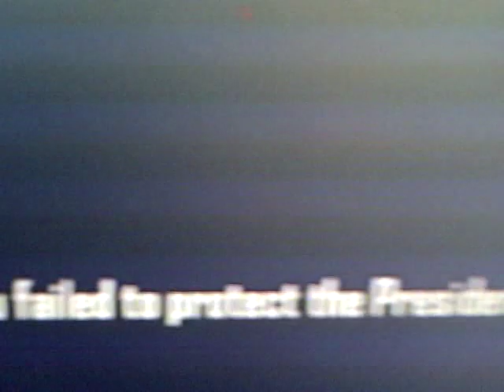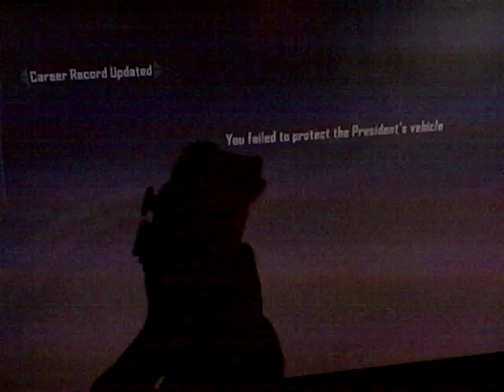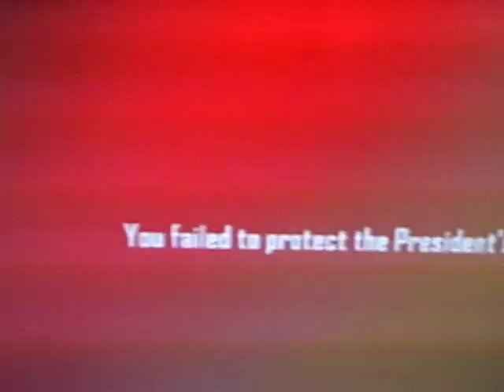Call of Duty Black Ops 2 Objective Completed Objective Failed Glitch (Xbox 360)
This is a glitch I found out earlier today when playing this game for the first time. It happened on the second to last mission called "Cordis Die".